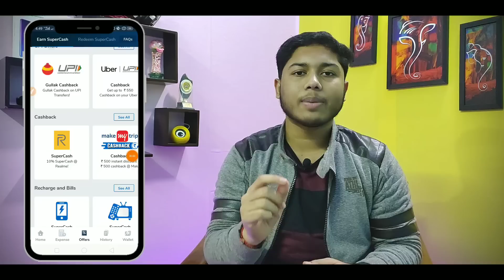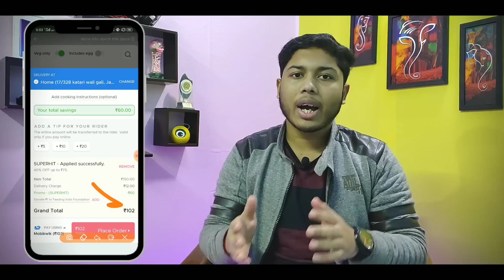Zomato Maha Loot Offer, Order Rs.200 Food In Just Rs.50 | Free Ka Maal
【Search @nikhilfkm on telegram if link doesn't work】 Zomato Maha Loot Offer, Order Rs.200 Food In Just Rs.50 | Free Ka Maal